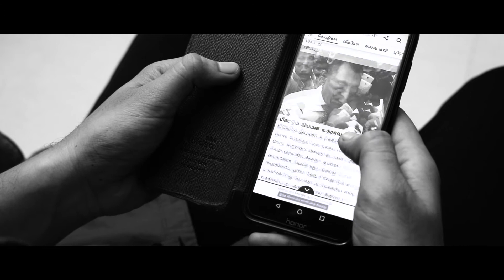SIRPI Short Film | Nagaraj | Raja Singam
Script, directed & Edited
By
Nagaraj Lingaraj

Camera Man & Live Sound
C Manoj K

Sound Mixing
Vinoth Chan

Cast
Raja Singam
Nagaraj Lingaraj
C Manoj K (Sirpi)